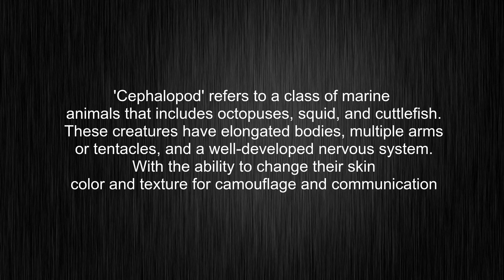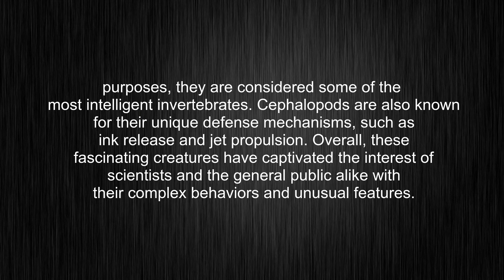What's the meaning of "cephalopod", How to pronounce cephalopod?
This video tells you what "cephalopod" means, how to pronounce it, provides a pronunciation guide and an accurate definition.
00:00 Pronunciation
00:33 Meaning

- What is the meaning of cephalopod
- How to say cephalopod
- What is the definition of cephalopod
- How to pronounce cephalopod

Visit our free audio/video dictionary tutorial to learn how to correctly pronounce words/names and to learn their meanings, definitions, just like cephalopod definition and meaning in Merriam-Webster, cephalopod definition and meaning in Collins English Dictionary, cephalopod definition and meaning in The Oxford English Dictionary, cephalopod definition and meaning in Longman Dictionary of Contemporary English, cephalopod definition and meaning in Cambridge Advanced Learner's Dictionary, and more.